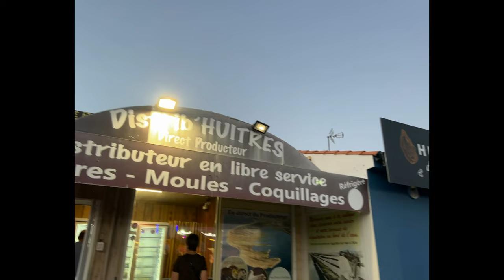VLOG : Notre semaine de vacances en Vendée / Puy-du-Fou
on se retrouve cette semaine pour une nouvelle vidéo sur nos vacances en Vendée, à côté de la Trancher-sur-Mer. Nous avons pu profiter du beau temps, des plages et de la nourriture. Puis nous sommes allés passer deux jours au Puy-du-Fou, c'était une première. Nous avons vraiment adoré nos vacances.

Il est maintenant temps pour nous de retourner au Québec.